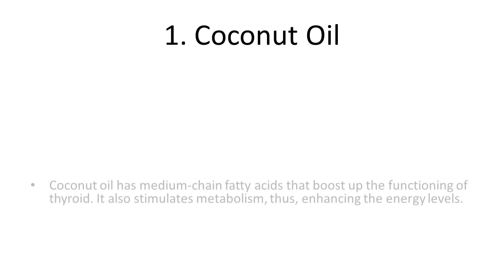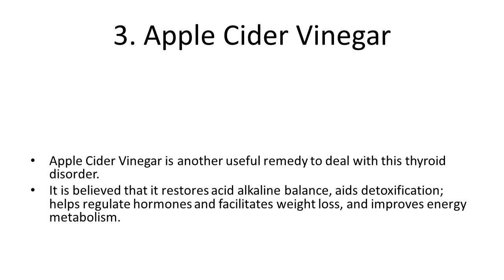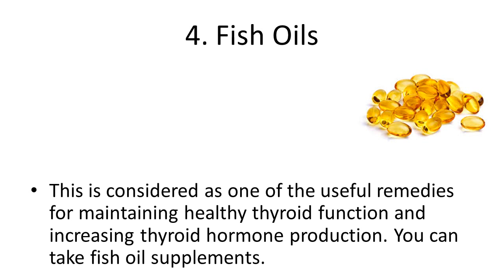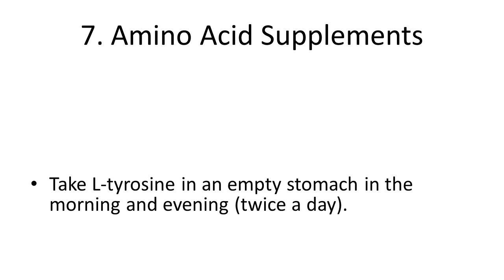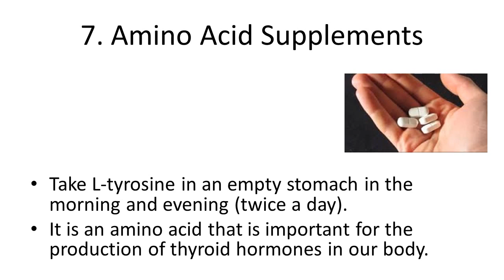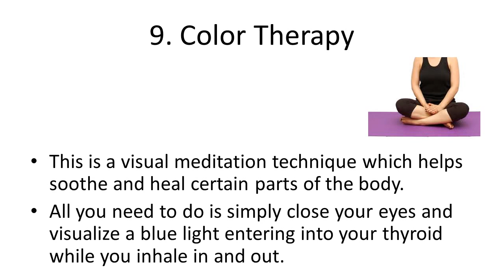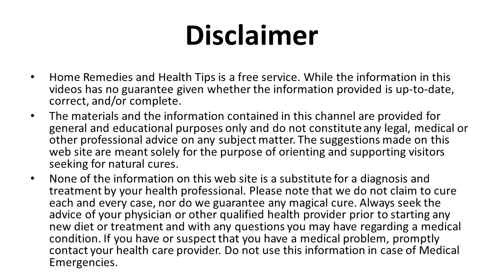Home Remedies for Hypothyroidism Naturally | How To Cure Hypothyroidism | Natural Cures For Thyroid